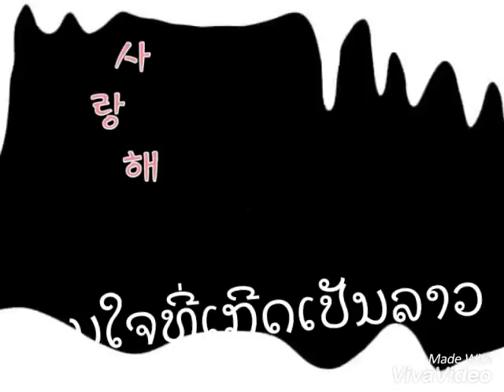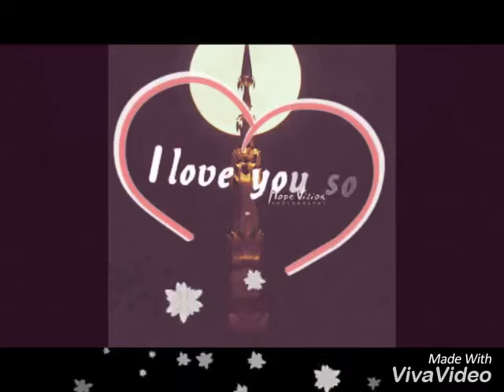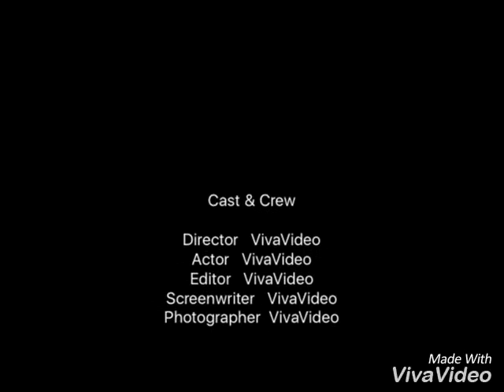18 ພະຈິກ 2016